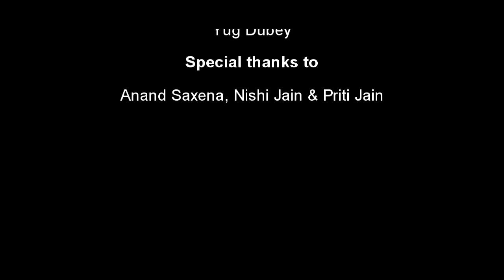Acharya Shri Vidhyasagar ji Guru Vandana : by Nibedita Sabat : 2016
Acharya Shri Vidhyasagar ji Guru Vandana
Singer :  Nibedita Sabat
shoot & Editing    :  Yug Dubey